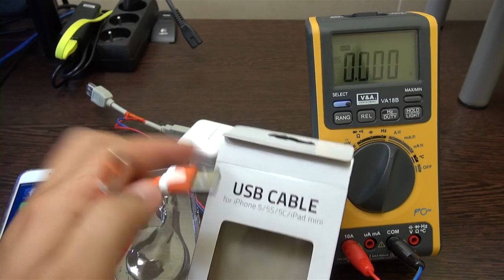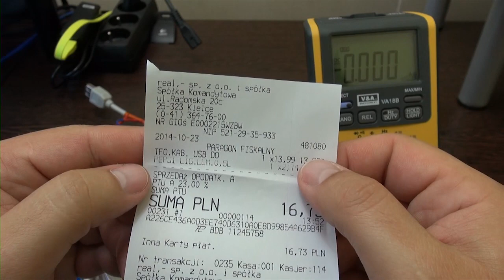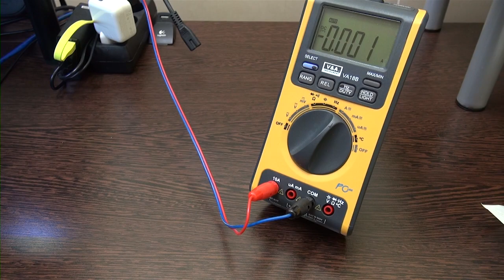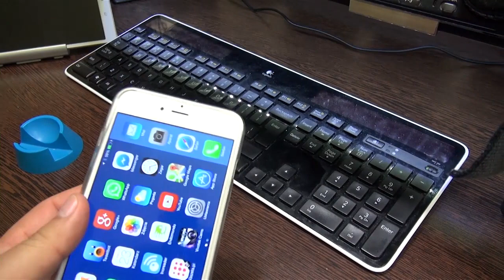Czy tani kabel lightning z Reala zadziała z iPhone 6 ?